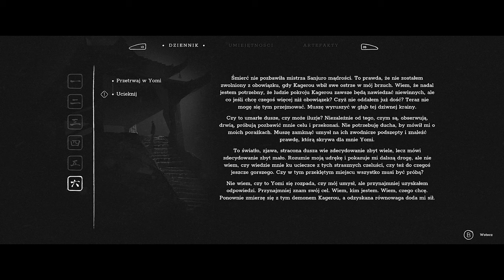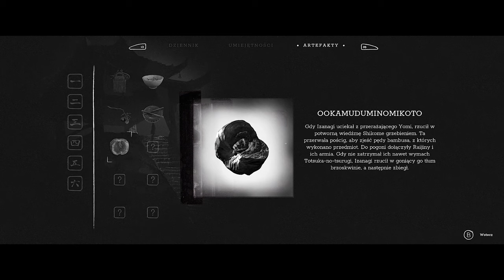Trek to Yomi 🥋 #6 Rozdział Szósty